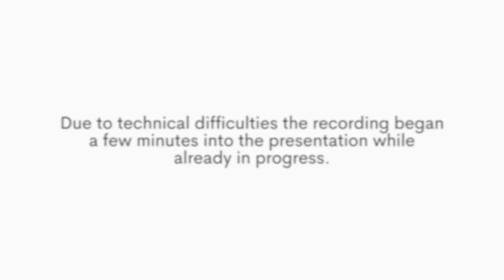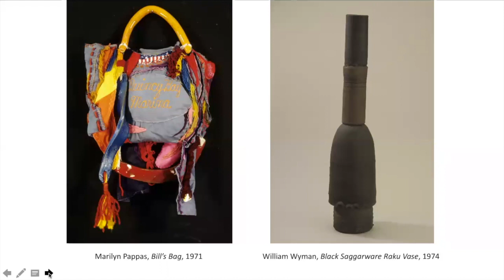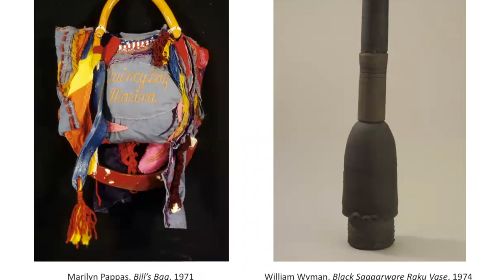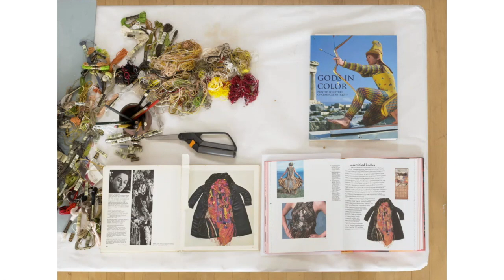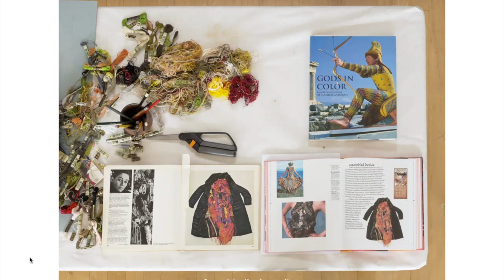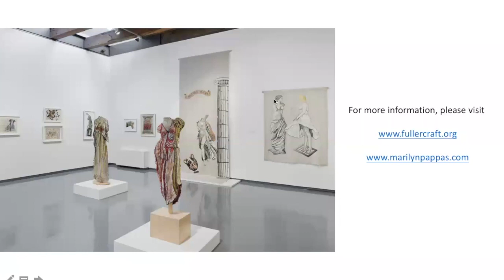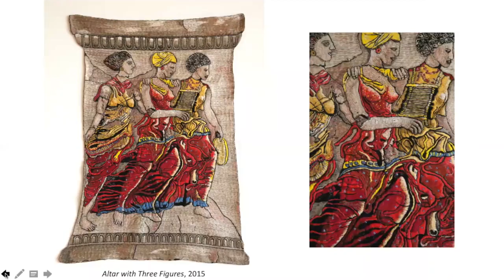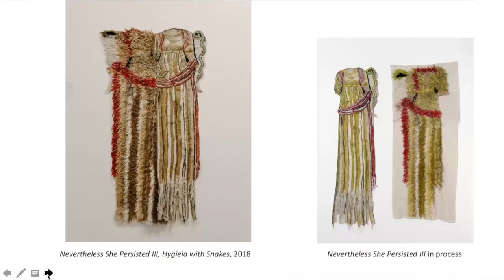Conversation with Marilyn Pappas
An in-depth conversation, and slideshow presentation, between renowned fiber artist Marilyn Pappas and curator, writer, and historian Glenn Adamson. The two discuss the evolution of Pappas’ remarkable career, her role in the studio craft movement of the 1960s, and her retrospective exhibition at Fuller Craft Museum.